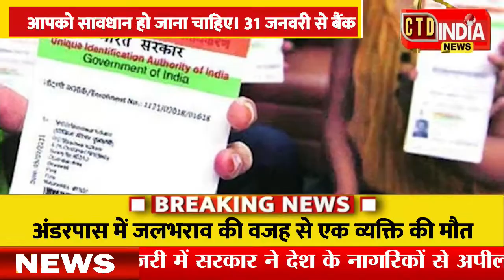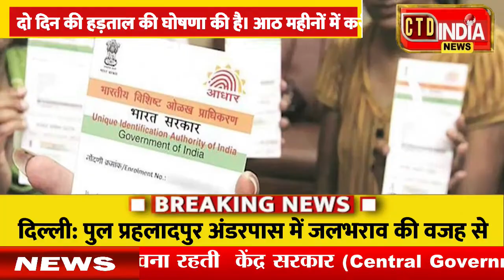आपके पास भी ऐसा आधार कार्ड, तो हो जाएं सावधान, देखें कारोबार की बड़ी खबरें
प्लास्टिक आधार को इस्तेमाल करते समय आपको सावधान हो जाना चाहिए। 31 जनवरी से बैंक यूनियनों ने दो दिन की हड़ताल की घोषणा की है। आठ महीनों में करीब 65.69 लाख ऑनलाइन टिकट अपने आप रद्द हो गए।

About us
कल आज और कल के लिए देखते रहिए CTD INDIA News
सीटीडी इंडिया न्यूज भारत का एक अनन्य ऑनलाइन वेब चैनल है, जो आपको राजनीति, मनोरंजन, बॉलीवुड, व्यापार और खेल के नवीनतम समाचारों से अवगत  करता है।
लाइव एवं ब्रेकिंग खबरों के लिए देखते रहें सीटीडी न्यूज चैनल I
CTD INDIA News is India's exclusive online web news channel, its covers the latest news in Politics, Entertainment, Bollywood, Business, and Sports.